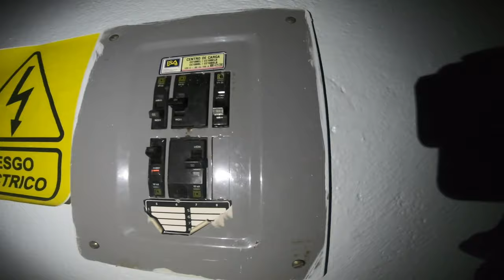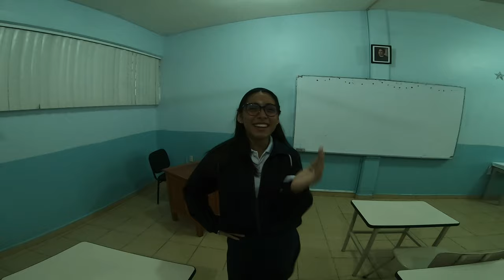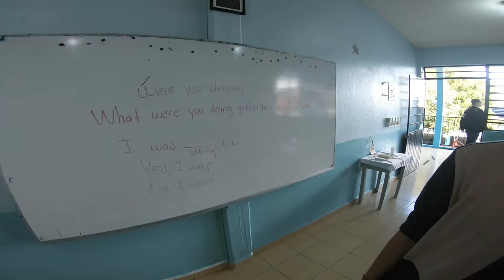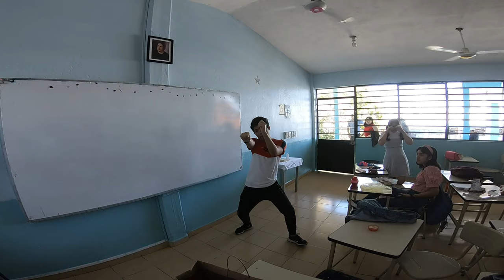3 Dias de Clases with BON!!! / *Epic Vlog*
Buenas buenas GENTEEEEEE.

Un pequeño vlog acompañandome a mi y a mis compañeros durante 3 dias de clases.

3 dias en los que tuvimos tanto eventos, como pequeños proyectos.